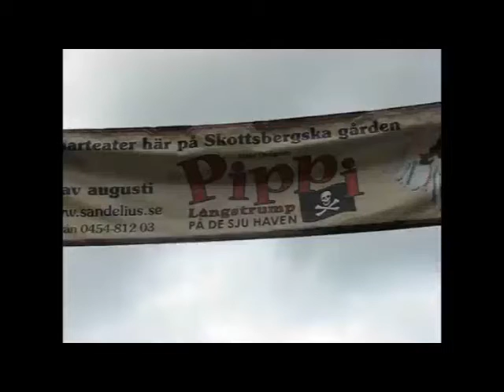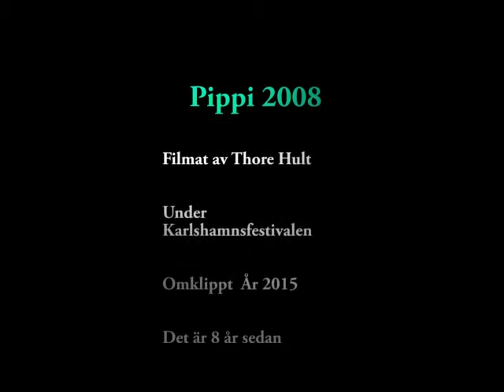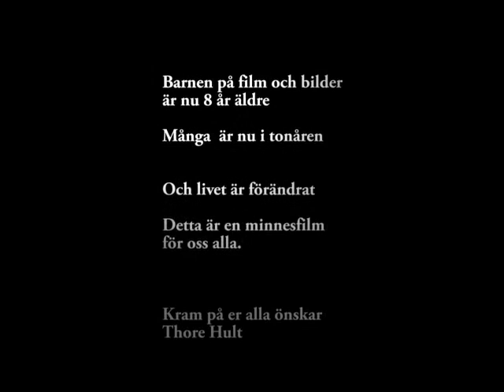Pippi Långstrump Del 2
Jag filmade i Karlshamn denna film 2008.
Och har redigerat den nu november 2015